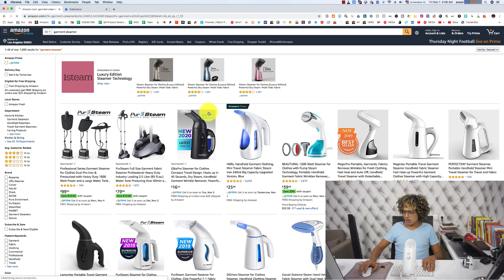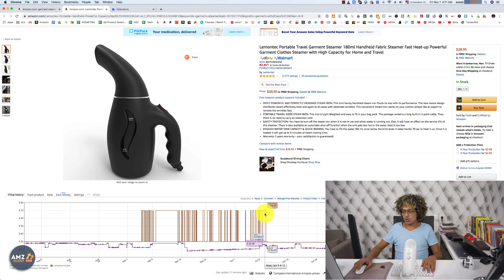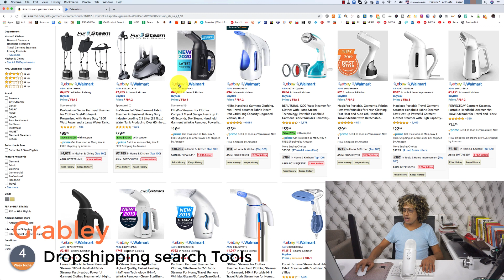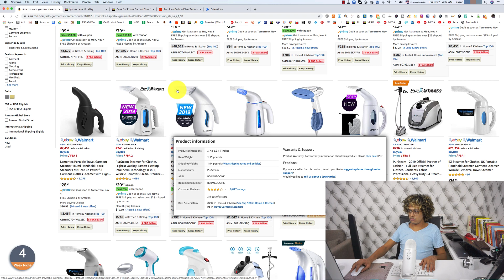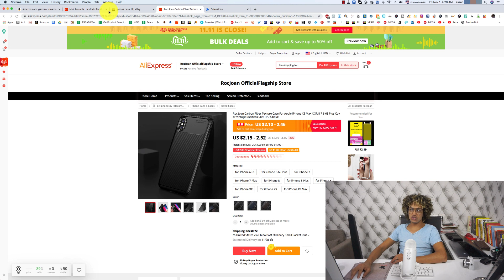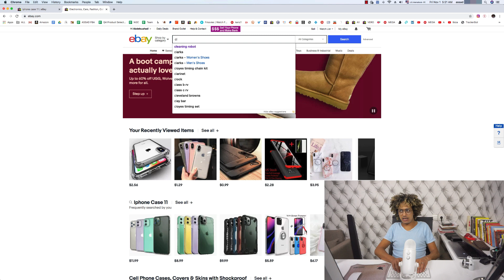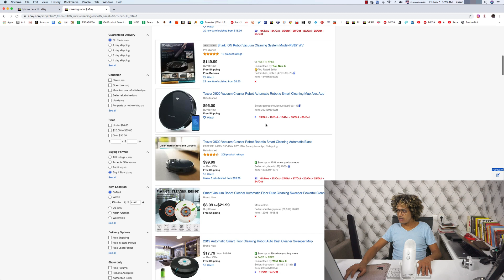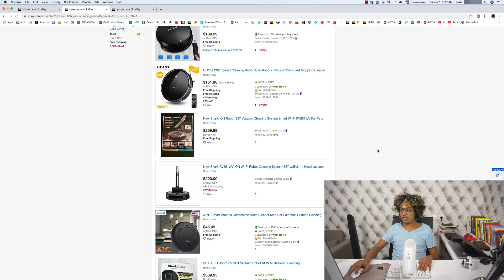How To Find Winning Product With 5 extensions 5 كيف تجد منتج مربح مع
Here is 5 extensions that will make your dropshipping easier

If you have any suggestion please put it in the comment section below.

See you when i See you FISALAM